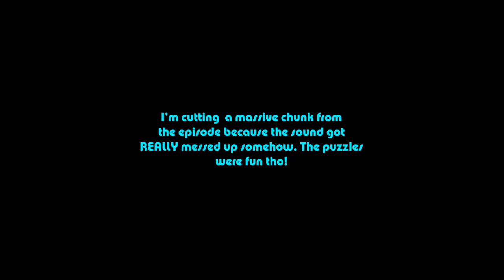THIS EPISODE IS TERRIBLE - Luigi's Mansion 3 PT 3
Not lying. The sound is bad. Like really bad. I'm sorry for this, we've fixed it since :)